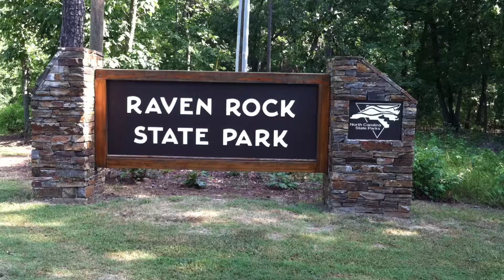Raven Rock, North Carolina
August 11th 2013 Raven Rock State Park